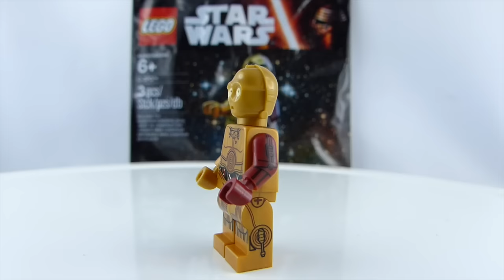LEGO Star Wars The Force Awakens C-3PO Polybag from Force Friday Event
The first LEGO® STAR WARS™ The Force Awakens Minifigure C-3PO Polybag (5002948). The only Star Wars™ Minifigure with side-printed legs! It was issued at different Force Friday Events in Germany on September 4th.